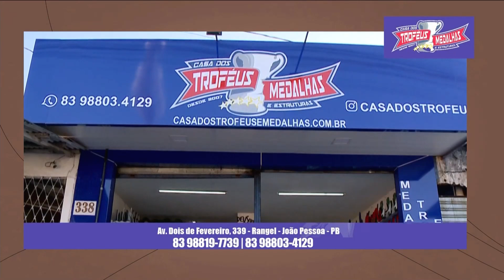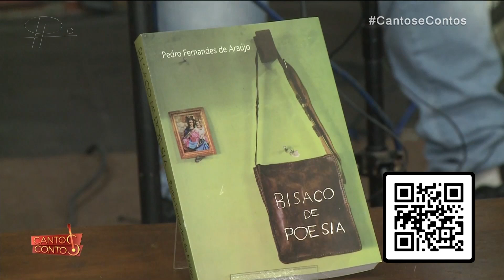Oficial Os Barbosas 20/03/2022